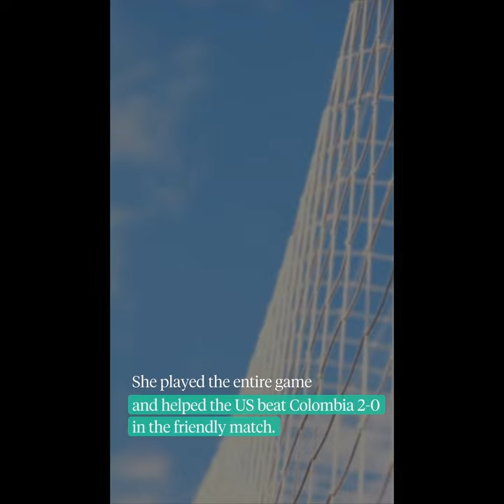Carson Pickett Plays With A Limb Difference Part 1